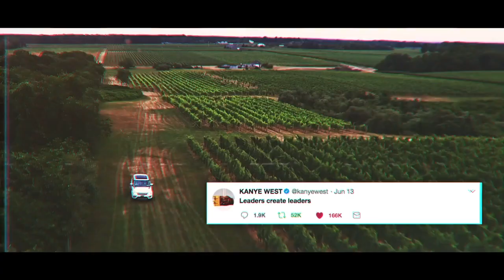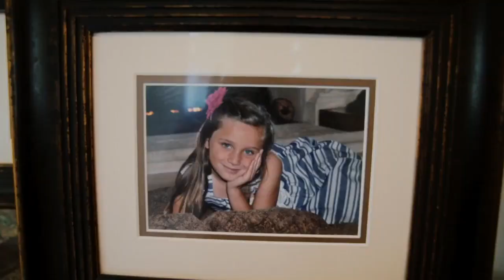LCL Season 4 EP7: How to Max Out Your Life with Ed Mylett & Gerard Adams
In Episode 7 of Leaders Create Leaders S4, Gerard Adams dives into the untold story of Ed Mylett. Ed Mylett is an American entrepreneur and peak performance expert. He is also the Founder of ED MYLETT SHOW, a management consulting showbiz firm based Laguna Beach, California.